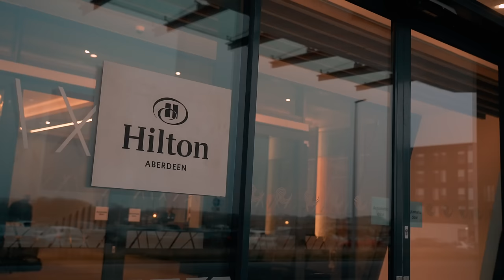Day One | The Rogue Invitational 2024